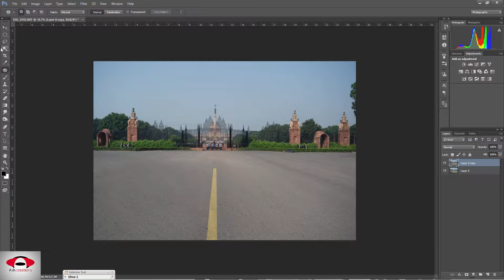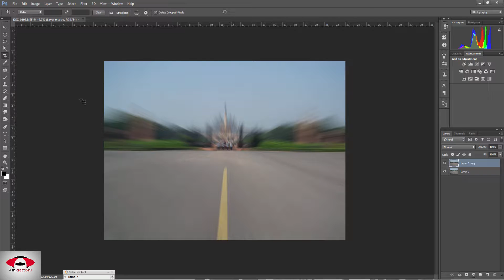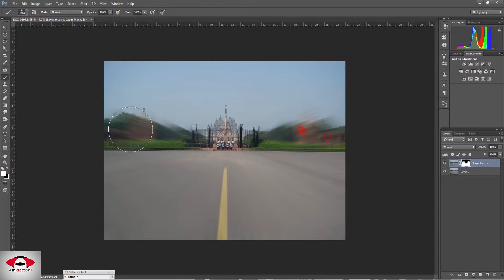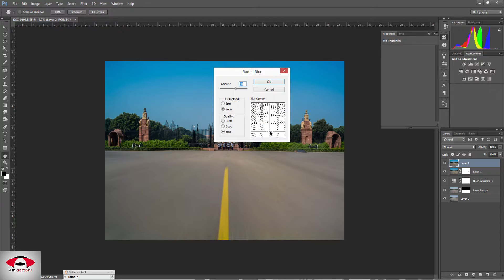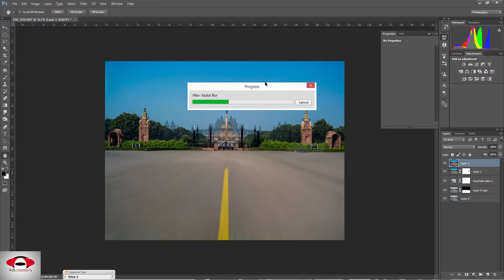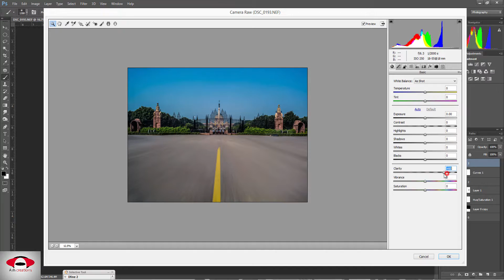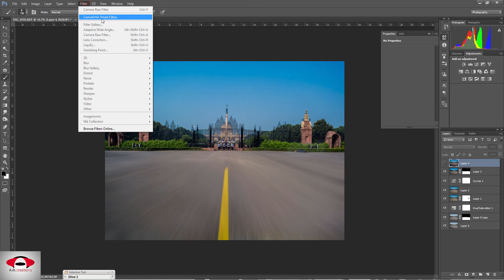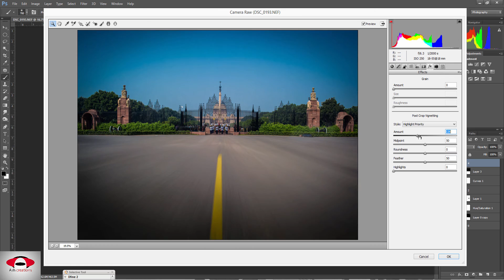Full Edit | Photoshop tutorial | New delhi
In this tutorial i did a complete photo edited from boring image to wow ,i used lots of thing so plz no confused id you have any query so plz write a comment below